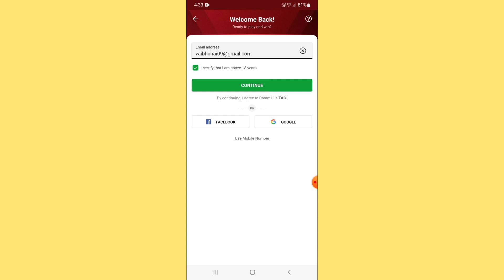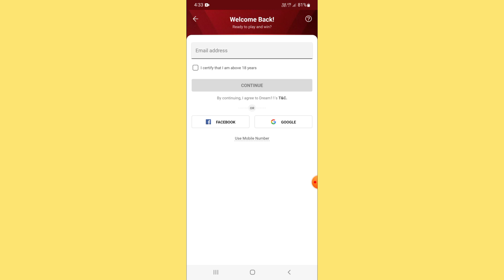Fix User Is Not Registered Dream11 Problem